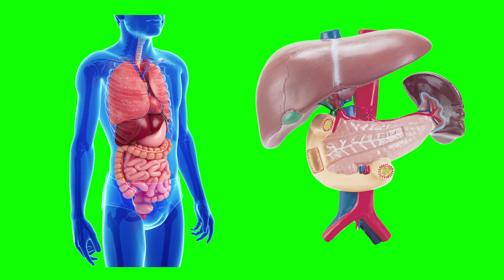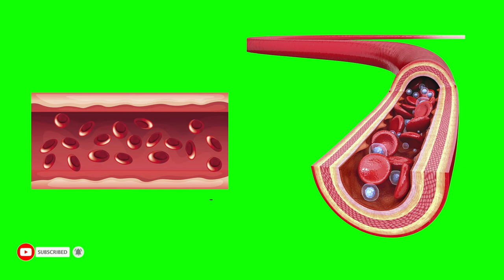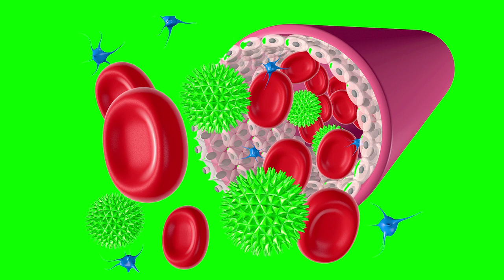Green Screen Human Body Organs Vector | Human Body Anatomy Animations | Human Body Chroma key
Hello Friend How r u My New video is Green Screen Human Body Organs Vector Video Footage Stock HD so i Hope u like my Human Body Anatomy Animations VFX so plz Subscribe button click hand  green screen Effects  Location like + share + bell icon Chromakey footage for top you-tubers.